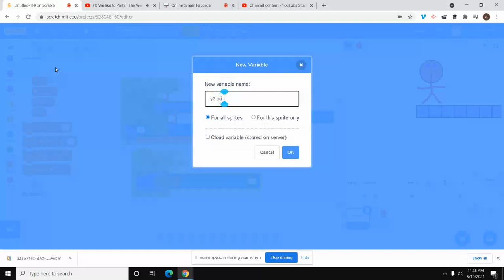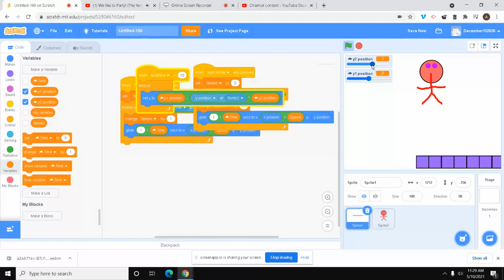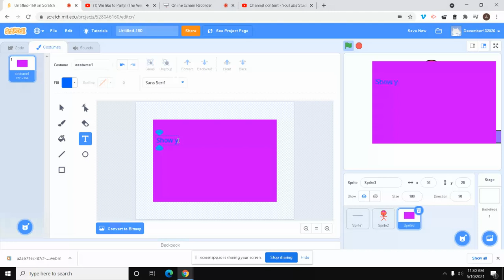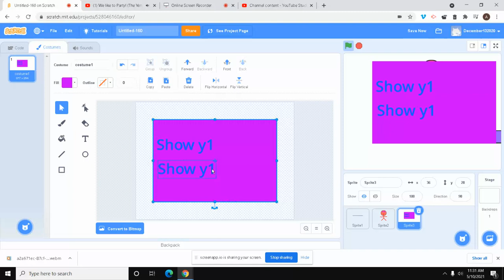Scratch part 46 of 100